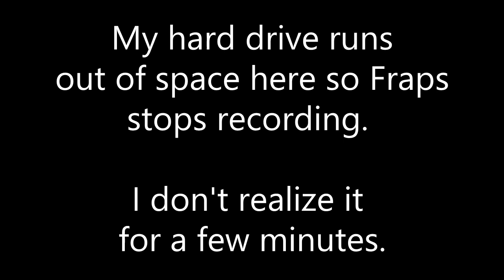[5] A Sunken Debt (Let's Play Bioshock Infinite: Burial At Sea Episode 1 w/ GaLm)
"What is Burial At Sea?"
"BioShock Infinite: Burial at Sea is an episodic expansion to the first-person shooter video game BioShock Infinite, developed by Irrational Games, and published by 2K Games. It is released on the Microsoft Windows, PlayStation 3, Xbox 360, and OS X platforms. Burial at Sea consists of two episodes, the first of which was released worldwide on November 12, 2013, while Episode 2 was released on March 25, 2014.

The content follows from the events of BioShock Infinite which spanned several alternate realities and was themed on the nature of choice. While Infinite took place aboard Columbia, the floating air city in 1912, Burial at Sea takes place in an alternate reality, within the underwater city of Rapture, and a year before the events of the first BioShock game in 1958. The game features Booker DeWitt as a private detective, and Elizabeth as a femme fatale that employs Booker's services."

In order to buy and play the Burial At Sea DLC you'll need the full Bioshock Infinite game, which can be purchased from these places